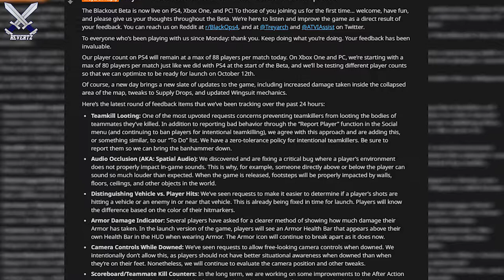Blackout Battle Royale: HUGE eSports Event w/ Ninja & Shroud + More Updates!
HUGE eSports Event w/ Ninja & Shroud + More Blackout Battle Royale Updates! Doritos and Activision have announced a tournament called the Blackout Doritos Bowl where 4 teams that consists of captains Ninja, Courage, Dr. Lupo, and Shroud play each other for the prize of the doritos bowl trophy! I also talk about the Day 5 update that treyarch posted on reddit. A lot of great changes are coming guys.

●3 Blackout Battle Royale Tips: Find LVL 3 Armor EVERYTIME, Portable UAV, & How To Enter Rooms